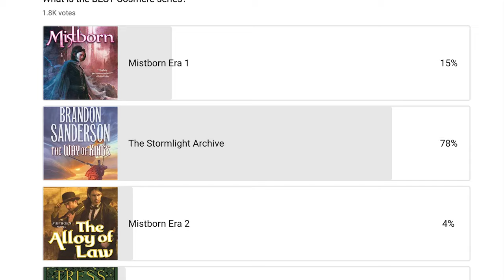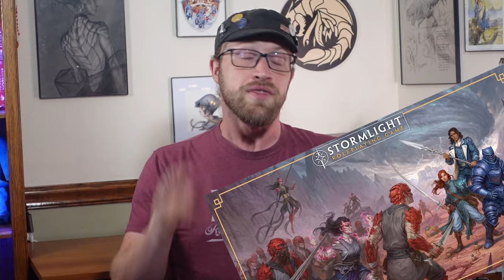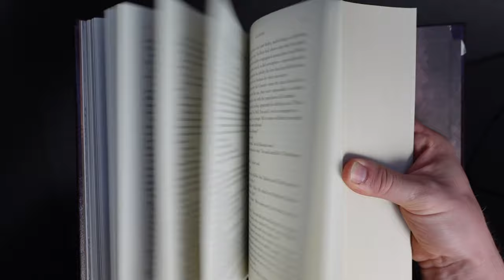Cosmere Artist Spotlight: Ari Ibarra